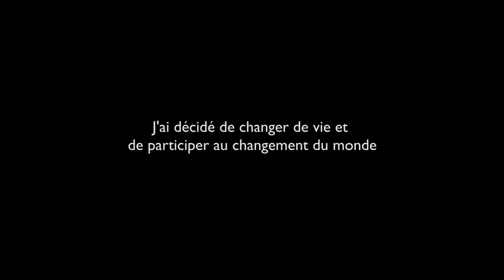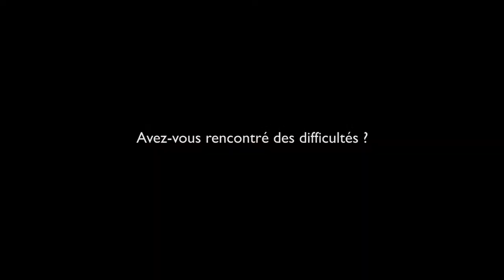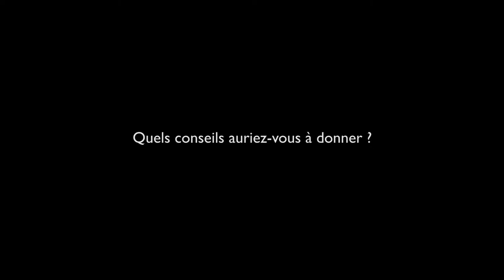Florence Dottin change de vie pour créer la Compagnie du 4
Florence a changé de vie : " Je perdais mon âme au fur et à mesure. Je me suis regardé et me suis dit "t'es plus là" ! ". Elle décide alors de quitter une carrière prometteuse pour une vie riche de sens.
Elle part s'installer en campagne pour renouer avec l'essentiel.
Résultat : une compagnie de théâtre, 24 spectacles, une websérie sur le développement durable et surtout Florence a une sacrée pêche on vous l'assure !